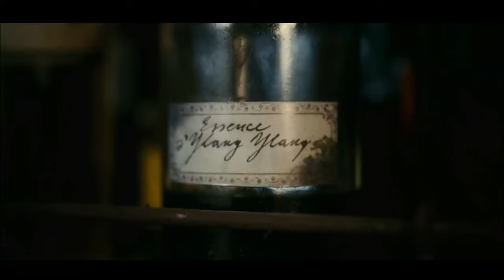He Makes a Perfume By Using Her Body Scent To Rule Whole Kingdom|Dark Explanation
Perfume (2006)
Thriller/Drama

Set in 18th century Paris, the story of a man with an extraordinarily acute sense of smell takes a dark turn when his quest to create the ultimate fragrance leads to murder.
Release date: 14 September 2006 (Germany)
Director: Tom Tykwer
Adapted from: Perfume: The Story of a Murderer
Box office: $135 million
Narrated by: John Hurt
Production; companies: Castelao Productions; Neff Productions; VIP Medienfunds 4

movie recaps happy death day,
movie recapped zombie,
horror movie recapped,
daniel cc movie dead snow,
movie recap and explain,
along with the gods movie recap,
daniel cc movie review attack on titan,
movie recap cartoon,
daniel cc movie review zombie,
daniel cc movie review horns,
movie recaps girl in basement,
movie recaps channel,
daniel cc movie train to busan,
daniel cc movie attack on titan,
daniel cc movie intro song,
daniel cc movie a quiet place,
movie explained,
horror movie review,
suspense movie review,
science fiction movie,
voyagers movie clip,
daniel cc movie channel,
daniel cc movie orphan,
story recapped explained,
crime movie,
detective recapped explained,
detective recapped channel,
drama movie,
voyagers movie 2021 trailer,
daniel cc movie vampire,
voyagers movie trailer,
devil movie trailer,
thriller movie,
post apocalyptic movies,
movie summary,
daniel cc movie zombie,
story recapped channel,
voyagers 2021 full movie,
voyagers full movie,
voyagers 2021 movie,
sputnik movie,
sci fi movies,
daniel cc review,
mystic river review,
mystic river explained,
mystic river dave death,
mystic river reaction,
mystic river opening scene,
mystic river katie's death,
mystic river trailer,
mystic river ending,
mystic river singers,
mystic river soundtrack